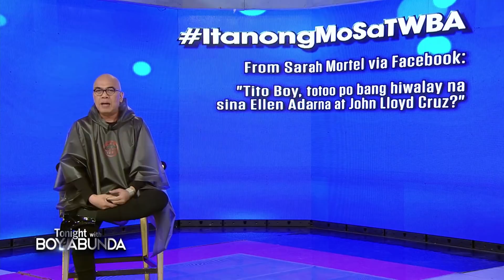Tito Boy reacts on the rumors of John Lloyd and Ellen breakup | TWBA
Boy Abunda shares his sentiments on Ellen Adarna and John Lloyd Cruz's rumored split.